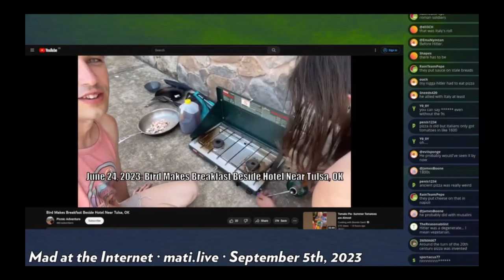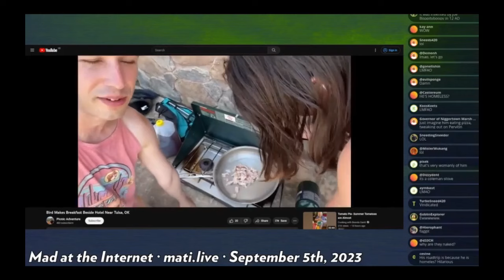Digibro is homeless - Mad at the Internet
Josh finds out that infamous troontuber Digibro now appears to be homeless and was caught cooking crack on the side of the road.